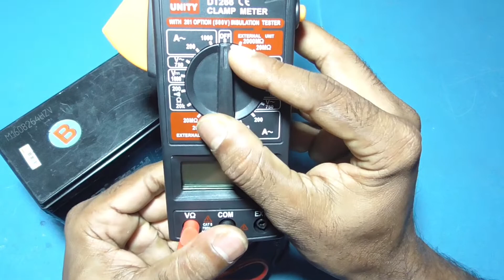How to check 12v 7ah battery voltage with clamp meter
In this video, we'll show you how to check 12v 7ah battery voltage with a clamp meter. This is an easy way to determine if your battery is good or not, and is a good way to troubleshoot problems with your battery.

Clamp meters are a common tool in the automotive repair and DIY community, and are great for checking voltage, amperage, and ohms. This video will explain how to use a clamp meter to check your 12v 7ah battery voltage, and will help you troubleshoot any problems with your battery!